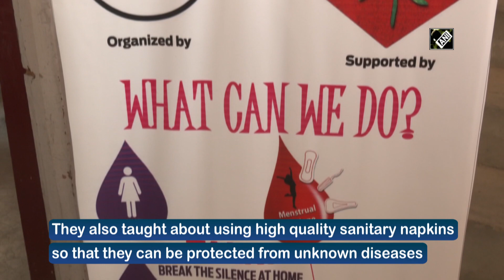Awareness workshop on menstrual hygiene organised in Srinagar I Kashmir Ki Vaadi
Srinagar, June 13(ANI): An awareness workshop on menstrual hygiene for teenage girls was organised in Srinagar on the direction of Government of India. The awareness workshop was organised for female students in a local school in Srinagar with the help of a voluntary organisation and the Army. In the awareness workshop, the speakers highlighted the importance of menstrual hygiene and also gave useful information to the teenage girls about using high quality sanitary napkins so that they can be protected from unknown diseases. On this occasion, experts and speakers said that being aware of menstrual hygiene is of utmost importance. The central government is working through various ministries to improve menstrual hygiene practices. The Ministry of Health and Family Welfare has been implementing a scheme to promote menstrual hygiene in girls between the ages of 10 and 19 as part of Reproductive Child Health Program since 2011 and later under “Rashtriya Kishore Swasth Karyakram”. The main objectives of the scheme are to raise awareness about menstrual hygiene among teenage girls, increase access and use of high quality sanitary napkins by teenage girls and ensure safe disposal of sanitary napkins in an environmentally friendly manner.(TS)